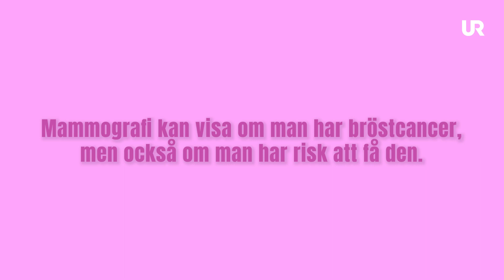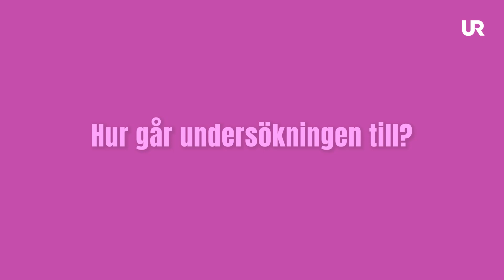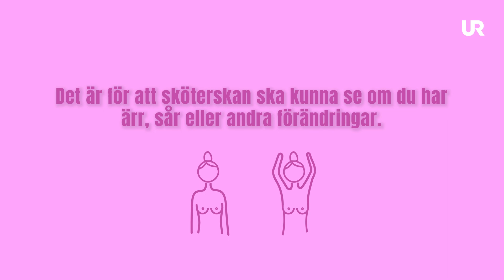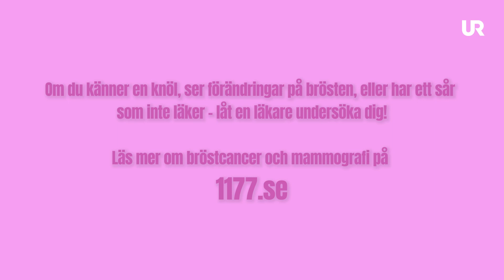Mammografi - så går det till | Upptäck bröstcancer i tid | Bröstcancermånaden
"”Med mammografi räddar vi liv!""
Oktober är den internationella bröstcancermånaden. En månad där man uppmärksammar sjukdomen världen över.

I detta reportage träffar vi röntgensköterskan Mehri som går igenom hur det ser ut när man gör en mammografi-undersökning.

Mammografi är en undersökning där man röntgar brösten. Undersökningen kan visa om man har bröstcancer men också om man har risk att få den.
Bröstcancer är när man har en cancertumör i ett bröst. Det vanligaste symptomet på bröstcancer är en knöl i bröstet.

Att göra denna behandling är inte farlig och man blir inte sjuk efteråt.
Läs mer om bröstcancer och mammografi på 1177.se.

ORDLISTA:

-Mammografi: En speciell undersökning där man tar bilder av brösten för att se om de är friska.

-Undersökning: När någon tittar på eller kontrollerar något för att ta reda på hur det mår.

-Röntga: Att använda bilder för att se inuti kroppen och ta reda på om något är fel.

-Sköterska: En person som hjälper sjuka människor att må bättre, till exempel på sjukhus.

-Symptom: Saker som du känner i din kropp när du är sjuk, som ont eller feber.

-Giltig: När något är rätt och godkänt enligt regler och lagar.

-Vartannat: När något händer en gång, och sedan inte nästa gång, och sedan igen. Varannan gång.

-Anledning: Varför något händer eller varför någon gör något.

-Kallelse: Ett meddelande som säger att du måste gå någonstans eller göra något, som en inbjudan till ett möte.

-Screening: När läkare kollar dig noggrant för att ta reda på om du är sjuk, även om du inte känner dig sjuk.

-Remiss: Ett papper från en läkare som säger att du måste träffa en annan läkare för mer hjälp.

-Hormoner: Ämnen i kroppen som berättar vad kroppen/hjärnan ska göra ,som att växa eller vara glad.

Apparat: En maskin eller verktyg som gör jobbet åt dig, som en telefon eller en kamera.

Vi lyfter röster, erfarenheter & kunskap - av och med personer med migrationsbakgrund. Produceras av UR. Vi finns på UR Play, Instagram, Youtube och Facebook.